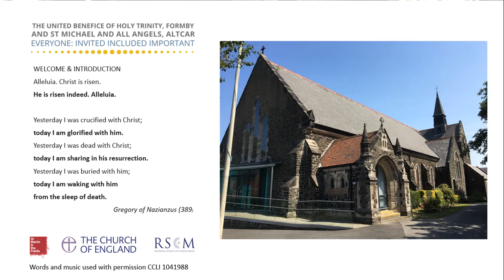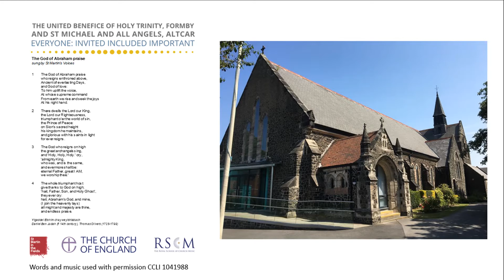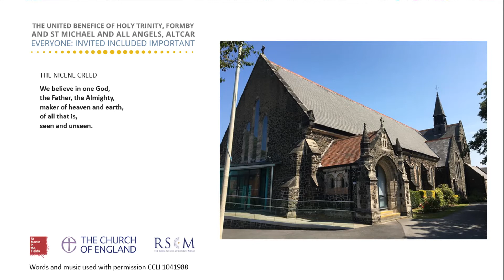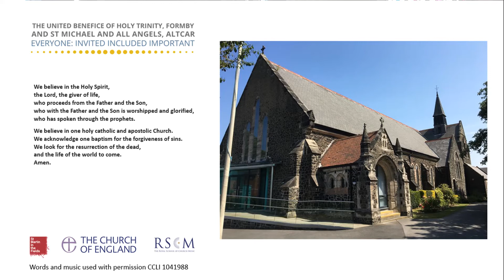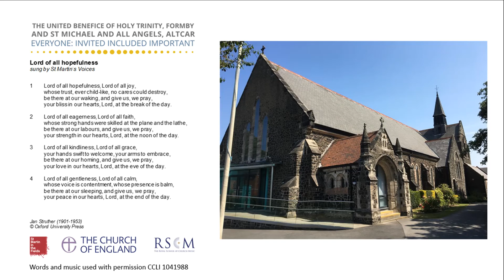Evening Worship 25,04,21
Music, "The God of Abraham Praise" public domain, apprpriate CCLI licence 1041988 held for use of "I the Lord of Sea and Sky" and "Lord of All Hopefulness"